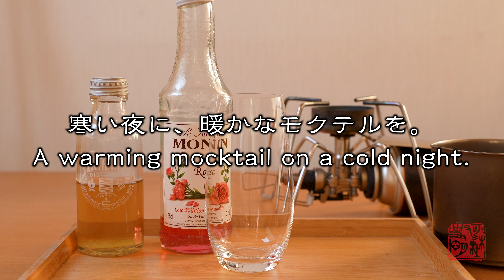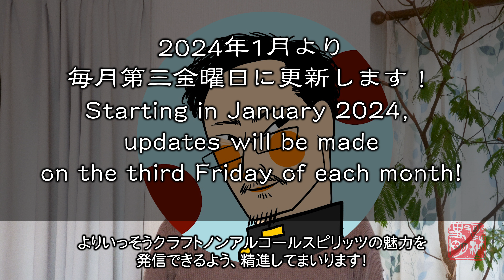【寒い夜に温かいミルクのモクテル・最後にお知らせがあります】自作クラフトノンアルコールスピリッツ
【ご挨拶とお知らせ】
　いつも橋の下蒸留所をご覧くださってありがとうございます。おかげさまでもうすぐ３年目を迎える事が出来ます。ひとえに皆さまのご視聴、いいね、コメントに励まされたおかげです。あらためまして御礼申し上げます。ありがとうございます！
　さて、2024年1月より毎月第三金曜日の夜に更新することになりました。これからもクラフトノンアルコールスピリッツの魅力を発信して参ります。変わらぬご愛顧の程よろしくお願い申し上げます。

自作の蒸溜器でクラフトノンアルコールスピリッツを作っています。
ずっと夏が続くように思っていた2023年でしたが、ここのところぐっと寒くなりました。昨夜は特に寒かったのですが、甘くて暖かいモクテルをのみながら、ヒーターの前でぬくぬく過ごしました。ビターズの苦味が甘い香りをうまく引き締めていて美味しかったです。

【レシピ ホットローズ】
・ノンアルビターズ*　3ml
・MONIN ローズシロップ　5ml
・沸かした牛乳　120ml

*ノンアルのビターズの作り方はこちらです

【売店】
グッズを少し置きました。よろしければお土産にどうぞ。

【安全と毒物に関するポリシー】
・食べられる植物のみを蒸留しています。
・食用の植物でも、そこに含まれる成分が危険な濃度になるまで精製しません。
・健康上のリスクをもたらすいかなる行為も避けています。

【Safety and Anti-Toxicity Policy】
   - Only distill edible botanicals.
   - Do not refine until the ingredients contained therein reach dangerous concentrations, even if the botanicals are edible.
   - Avoid any action that pose a health risk.